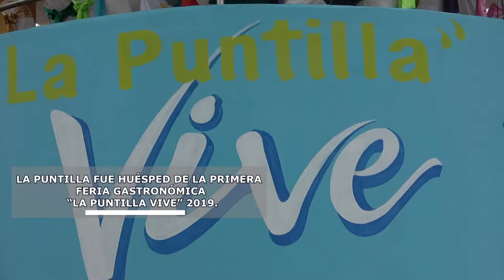LA PUNTILLA VIVE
Gobierno Municipal informa a la ciudadanía sus actividades diarias